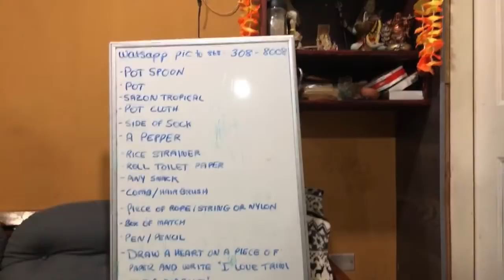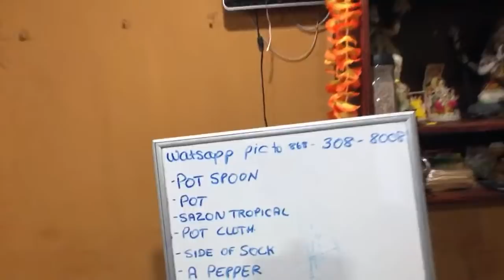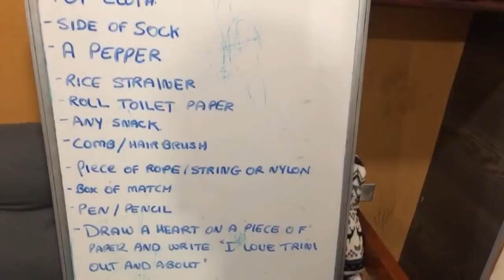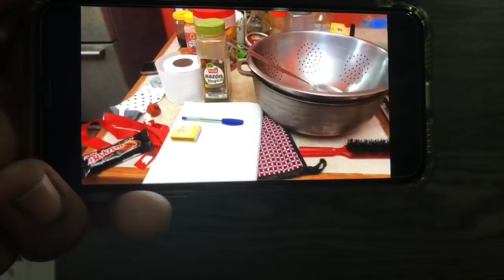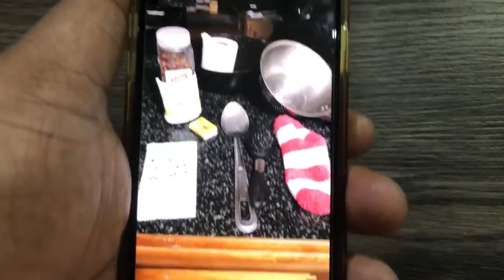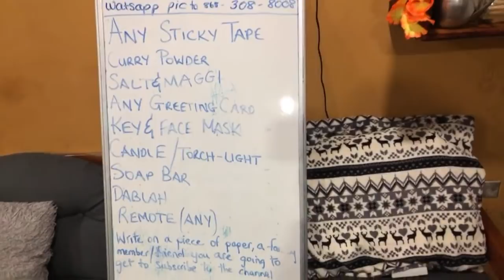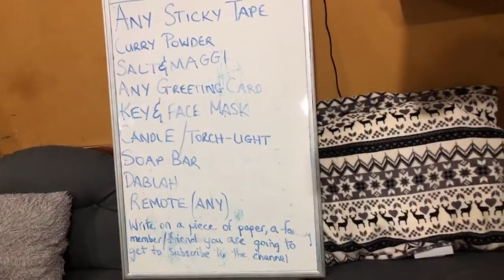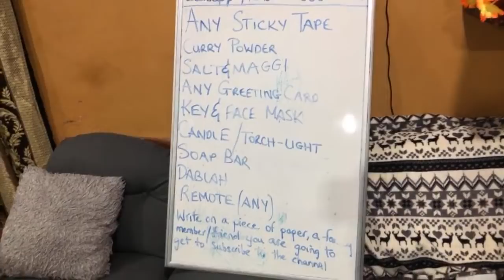LIVE SIT & CHAT AND CHULHA GIVEAWAY WITH THE T.O.A.A FAMILY